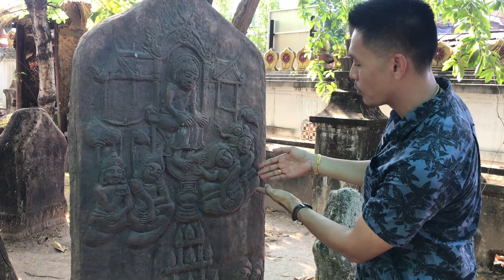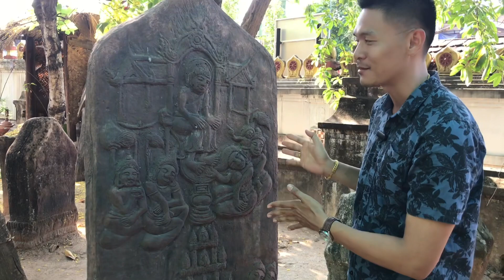ใบเสมาหินทรายจำหลักภาพพุทธประวัติ ตอนพิมพาพิลาป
ใบเสมาหินทรายจำหลักภาพพุทธประวัติ ตอน
ศิลปะทวารวดีราวพุทธศตวรรษที่ ๑๕-๑๖
ทำจากหินทราย สูง ๑๙๐ ซม. กว้าง ๖๘ ซม. หนา ๒๓.๕ ซม.
พบได้จากการขุดค้นที่เมืองฟ้าแดดสงยาง  บ้านเสมา  ตำบลหนองแปน  อำเภอกมลาไสย  จังหวัดกาฬสินธุ์